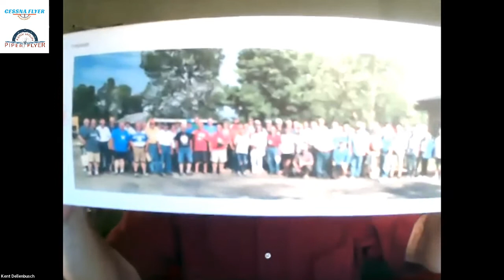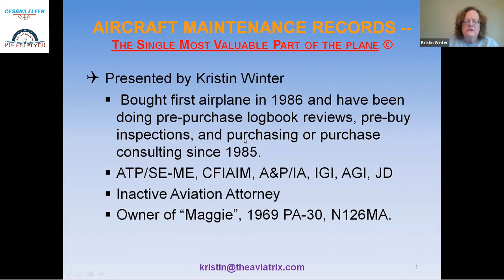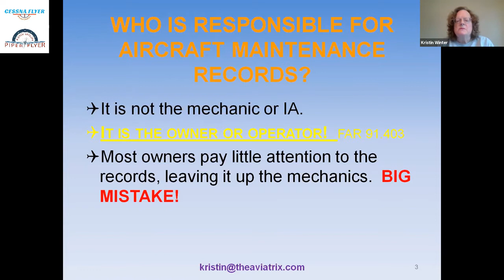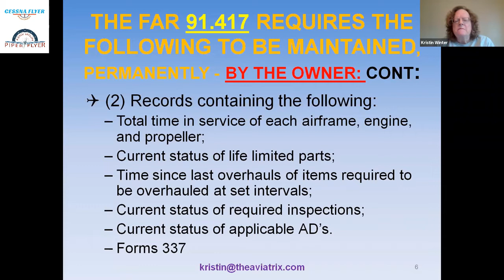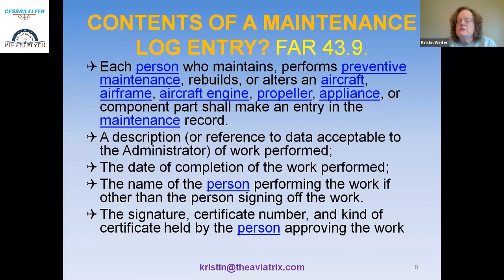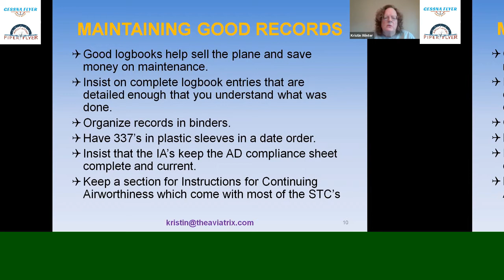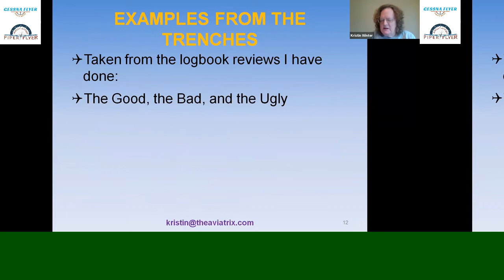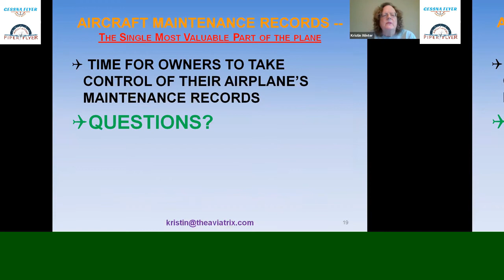Aviation Logbooks 101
Logbooks can easily control 30% to 50% of your airplane’s value. Learn how to keep them up to snuff. Kristin Winter is a well-known A&P/IA, CFIAIM/ATP, and contributing editor to Cessna Flyer and Piper Flyer. She discusses the owner's obligations to maintain aircraft maintenance records; what constitutes a proper logbook entry, and the mechanic's obligations for documenting their word; maintaining an AD compliance sheet, protecting your maintenance records; and what documents must be kept in the aircraft.